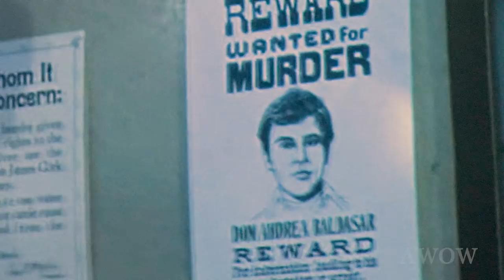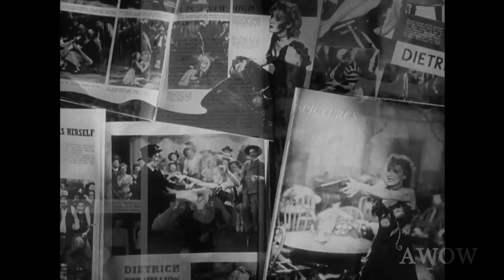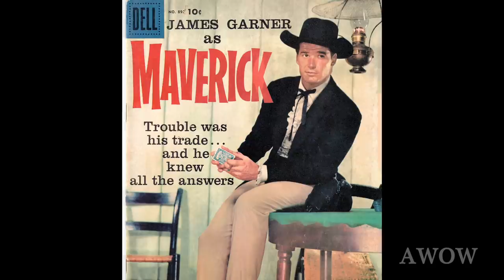Top 10 Comedy Westerns of All Time! A WORD ON WESTERNS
The Top 10 Comedy Western Movie votes were compiled from filmmakers, historians, actors, actresses, film buffs and western movie fans.  Over 50 comedy westerns received votes, so there are certainly many more titles than most fans realize.  This unofficial list of the Top 10 comedy westerns may have some surprises for you.  During this time of Lockdown and Social Distancing, we thought it would be fun to do a countdown to the #1 comedy western for this special episode of A WORD ON WESTERNS.

Comedy in western movies goes back to almost the beginnings of film.  Since the first movie with a dramatic narrative in 1903, “The Great Train Robbery,” was a western, it seems logical that parodies and satires of the nascent genre would be acceptable, and understood, by the growing number of patrons at Nickelodeons and screening venues.  “The Great Train Robbery” was a huge success, so naturally, it spawned a sequel.  Sort of…. from the same producer came “The Little Train Robbery,” a precursor to Our Gang comedies, with kids recreating on toy trains a holdup with candy and toys as treasured booty.

The huge popularity of G.M. Anderson in dozens of Bronco Billy one and two reelers and stern cowboy icon William S. Hart in a series of serious western sagas led to more westerns being spoofed.  None were more popular than Douglas Fairbanks satirizing cowboy heroes as an effete Easterner out West, outsmarting the evil villains through clever, if sometimes foolish, bravery.  Doug’s comic, energetic optimism in the face of overwhelming odds in films like “Wild and Woolly” (1917) and “The Knickerbocker Buckaroo” (1919) helped make him one of the biggest stars of the silent era.

Pure western comedy was also available from Buster Keaton in “Go West” and Charlie Chaplin in “The Gold Rush,” both features from 1925. One could argue that many of cowboy superstar Tom Mix’s films were comedies.  Instead of the dour seriousness of Hart’s hero, Tom’s cowboy was breezy, self-assured and his films filled with inventive, daredevil stunts.

But, for our list of the Top 10 Comedy Westerns, we will limit the titles to the talkie era.

We hope you enjoy our video presentation.  Below is a list of the Top 10.

1. BLAZING SADDLES
2. McLINTOCK!
3. CAT BALLOU
4. SUPPORT YOUR LOCAL SHERIFF
5. PALEFACE
6. RUSTLERS' RHAPSODY
7. THREE AMIGOS
8. WAY OUT WEST
9. DESTRY RIDES AGAIN
10. TEXAS ACROSS THE RIVER

HONORABLE MENTIONS
Over 50 western comedies received votes.  Including some that surprised me, like “The Hallelujah Trail” (1965), for me just an overblown misfire, 3 hours of boredom, from a favorite director, John Sturges, never known for comedy.  Based on the number of votes, it gets an Honorable Mention, as do the Martin & Lewis comedy, “Pardners” (1956) and “City Slickers” (1991), a modern western comedy starring Billy Crystal and Jack Palance in his Oscar winning role as trail boss Curly.  Keep those votes of your favorites coming in and maybe we’ll do the Top 20 Western Comedies.  Thanks for joining us.